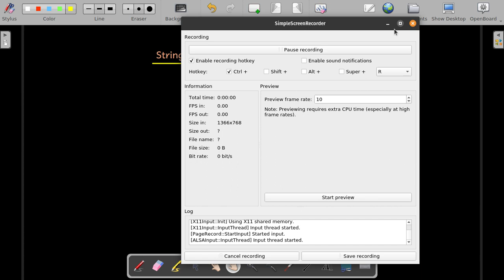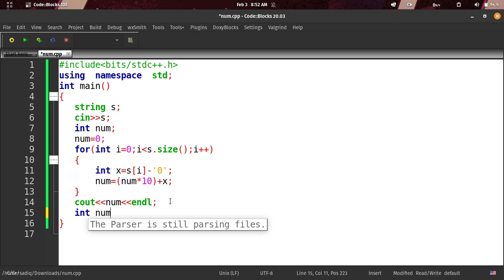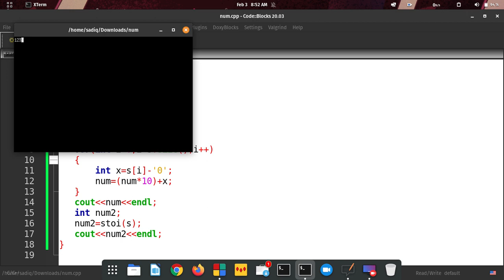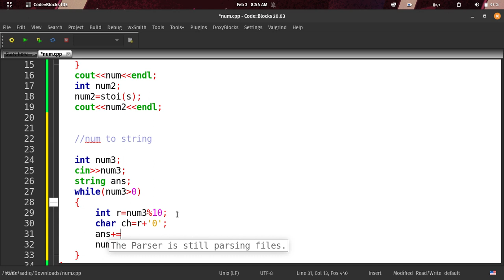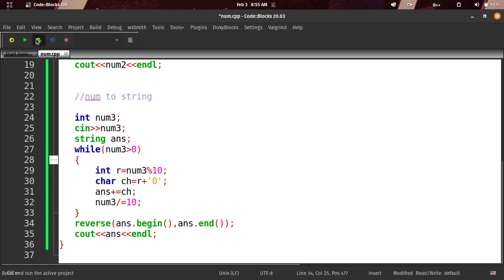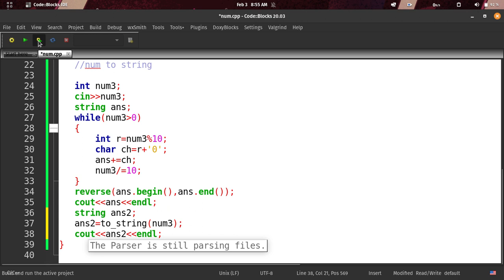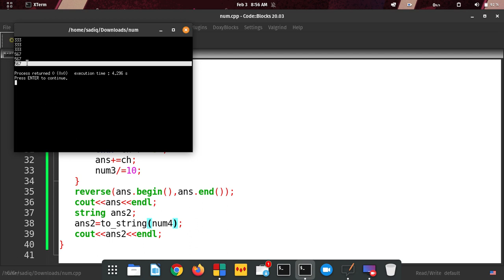L - 03: String to Num and Num to String| String Algorithm Series | Bangla | Competitive Programming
In This Video we are Learn and discuss about "Overview" This String Algorithm Series  in Bangla